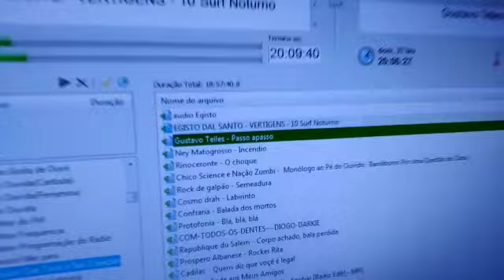FRAGMENTOS #5: SURF NOTURNO na liberal fm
UMA PROVA, de que existem rádios que acreditam que Egistimos, álbum VERTIGENS (à queima-coração) - Adquira o seu...